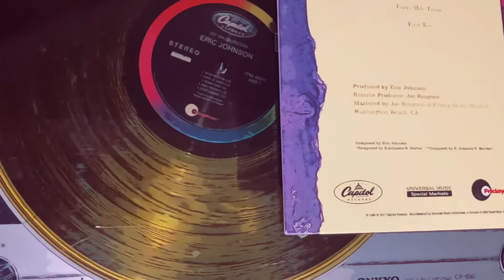Eric Johnson - Ah Via Musicon (Cliffs of Dover) // Cayin CS55 A // Klipsch Heresy // Ortofon 2M red